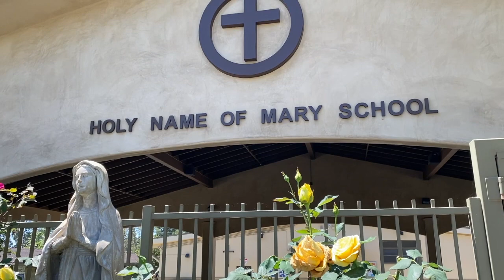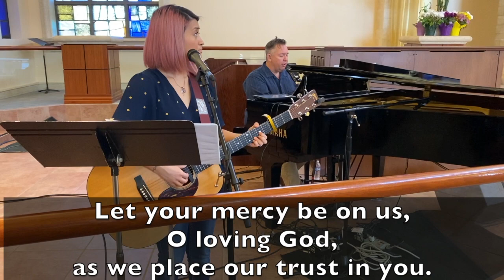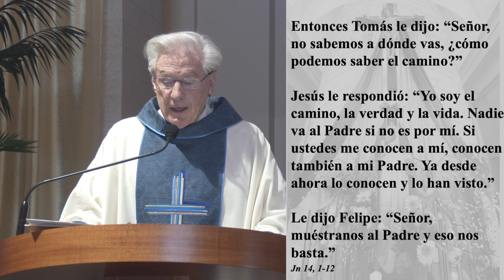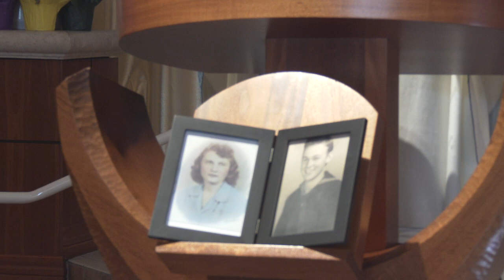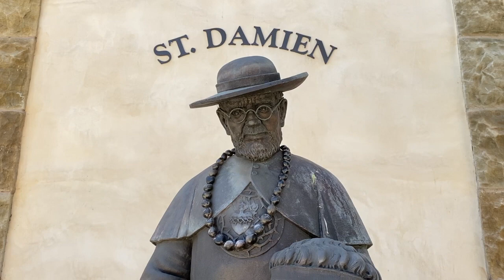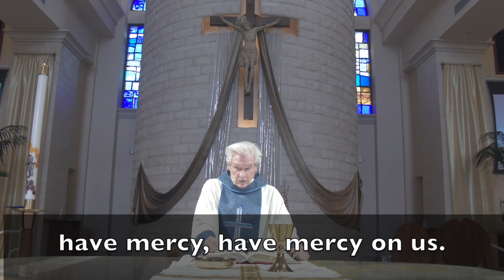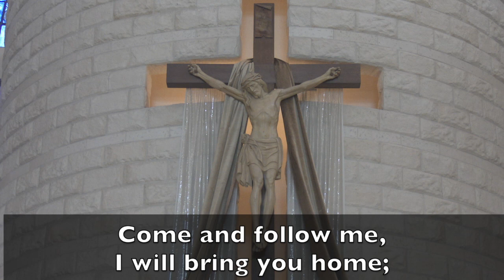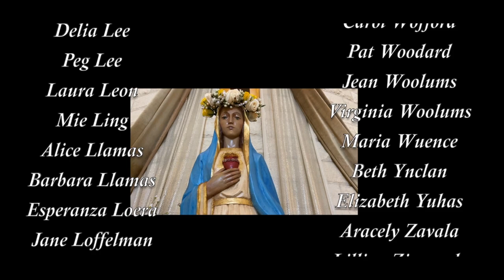Holy Name of Mary 5th Sunday of Easter Mass